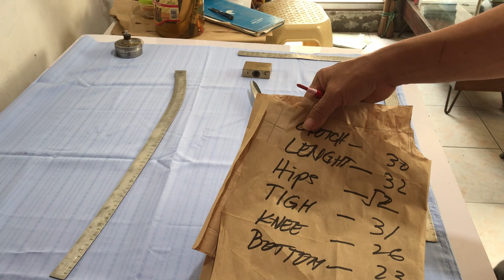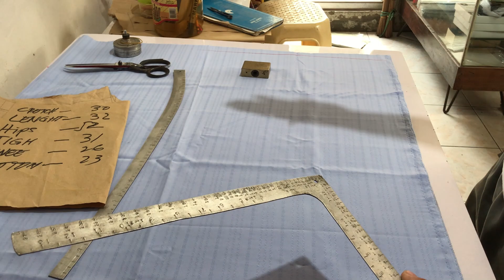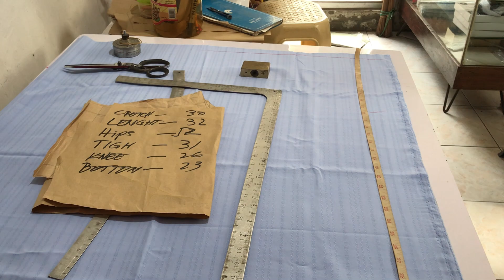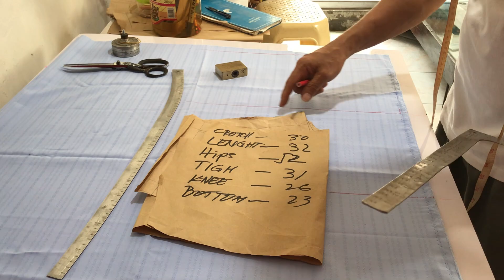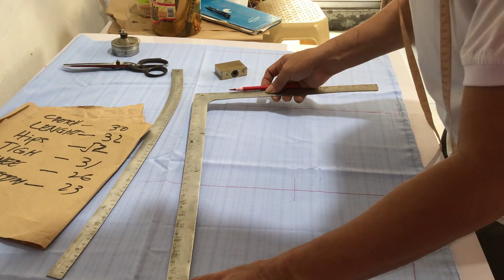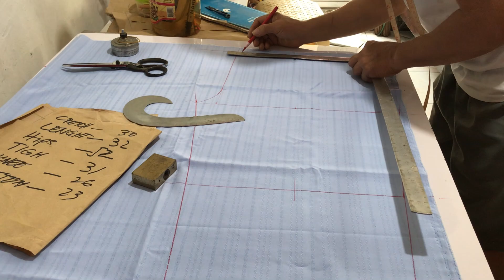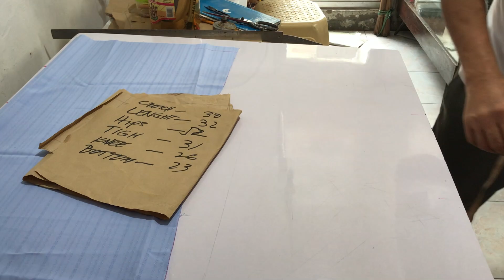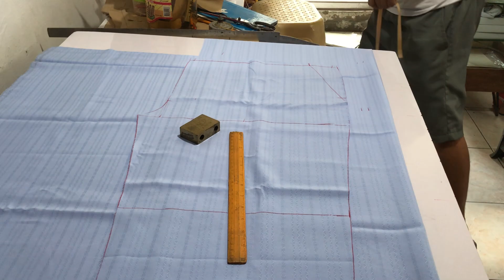PAANO MAGTABAS NG LOOSE PANTS (DIRECT TELA)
Kung nais nyo matutunan ang simple, tamang pananahi at pagtabas tutok lang sa aking mga video :)

PS: Please use earphones or headset for clearer voice, you might heard unnecessary noise due to sewing machine.